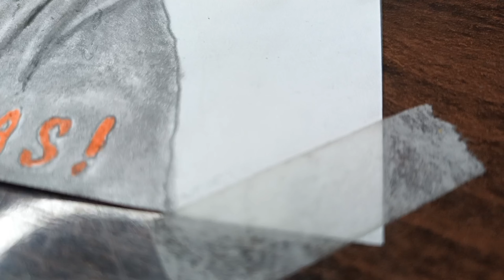trending | Sketch #12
Fan art for@MrLucas35 🚀